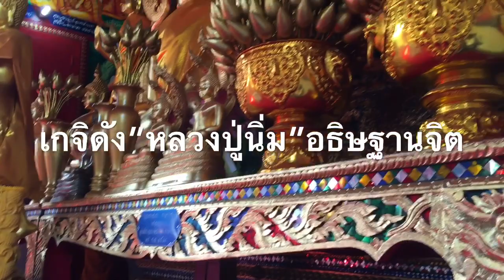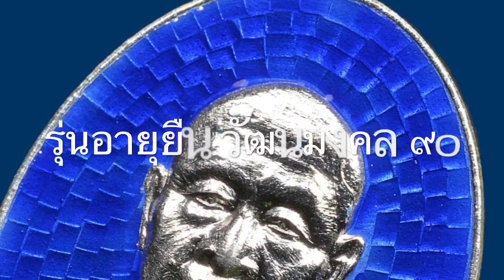เสกเข้ม”หลวงปู่นิ่ม”เกจิดัง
ผ่านพิธีอธิษฐานจิตปลุกเสกแล้ว เหรียญและแหวนรุ่นอายุยืนวัฒนมงคล ๙๐ หลวงปู่นิ่ม พระเกจิอาจารย์ชื่อดัง เจ้าตำรับเครื่องรางปูหนีบทรัพย์อันลือลั่น ณ มณฑลพิธีภายในโบสถ์วัดพุทธมงคล จ.สุพรรณบุรี หลังจากเสร็จพิธีทางวัดได้ขอขมาเพื่อทำลายบล็อก ทำลายขอบตัดเหรียญ  และโค้ด นับเป็นความชัดเจนที่สุด